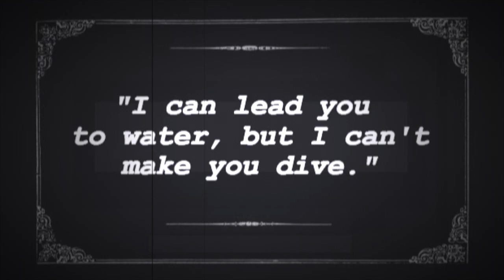Deep Dive with us at Pico Union Project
If it’s been a few years since you stepped foot in a Jewish space, we think the Sanctuary@Pico Union might be the ideal place for you to welcome in the Jewish New Year.

We define ourselves without labels. That is to say, we accept you as you are - God lovers and God optional - kindness is always preferred. We are a community of seekers, skeptics, doers and dreamers and we’d love to welcome you.

We are Led by an extraordinary team of artists and musicians including, Craig Taubman, Rabbi Tova Leibovic Douglas, Shany Zamir, Stuart K. Robinson, Ayo Awosika, Jason Chu and Jeremy Lawrence.

We strive to keep or doors and minds open, and recognize that the expense of “doing Jewish” can sometimes be a barrier. That’s why we've created affordable* options that help feed your and mind, body and soul!